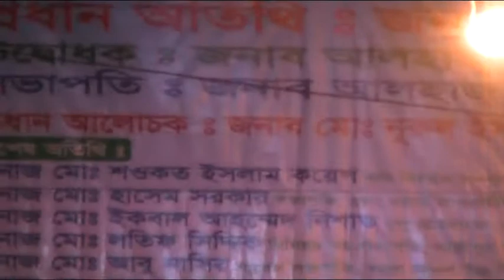Sunil Kormoker ‍ু শুনিল কর্মকার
Sunil Kormokar & Aleya Sarkar, Nayanpur Bazar, Sreepur, Gazipur, Bangladesh.